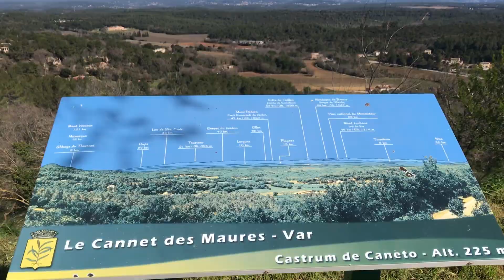Le Vieux Cannet - Village Magnifique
Le Vieux-Cannet est un ancien village médiéval, classé depuis 1934, et appartenant à la commune du Cannet-des-Maures. Il est situé dans le département du Var (83), région Provence-Alpes-Côte d'Azur (PACA). Village défensif, il est perché à 127 mètres de haut sur un piton rocheux dominant l'ensemble de la plaine des Maures, au cœur de l'arrière-pays varois.

Liste de lecture Ardèche: Bourg-Saint-Andéol - Ardèche - Auvergne-Rhône-Alpes - YouTube

Liste de lecture Drôme :
La garde Adhémar - Drôme - Auvergne-Rhône-Alpes - YouTube